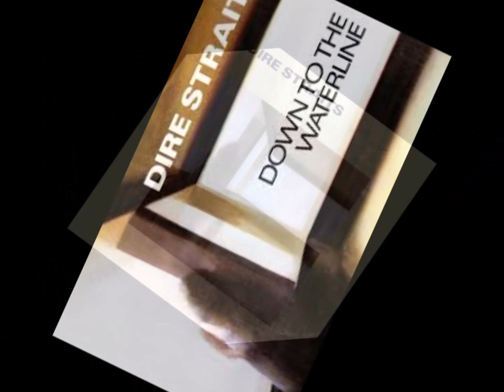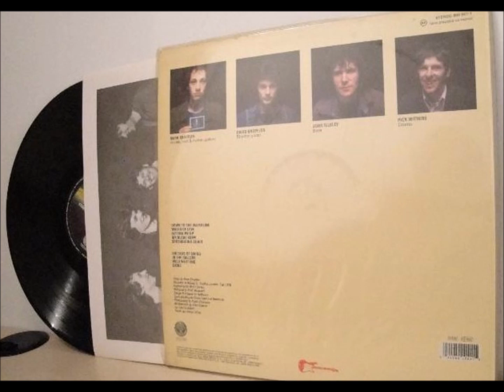Dire Straits - Down to the Waterline (Vinyl LP Rip) HQ Audio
Dire Straits
Down to the Waterline

from the 1978 vinyl album " Dire Straits "

songwriter: Mark Knopfler

Dire Straits:
John Illsley – bass guitar, vocals
David Knopfler – rhythm guitar, vocals
Mark Knopfler – vocals, lead and rhythm guitars
Pick Withers – drums